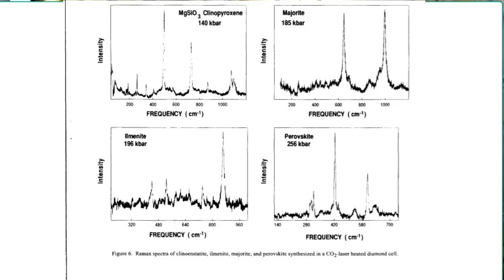Creating a Consistent Brand Across Your Sites to Attract the Right Healing Clients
Creating a consistent online presence for everywhere you appear will help your potential clients recognize you and make it easier to engage with you.  This includes your websites, your social media profiles, youtube, even your Amazon author’s page and more.  I invite you to a free live training on the three steps to fill your (free) appointment calendar FAST so you can support yourself and your family and still have time off, go

Standout Quotes:
"Creating a consistent branding across all of your social media helps others identify you easily."
"A major disadvantage of depending on a social media platform for your business is that it is not your property. It belongs to them. They can randomly shut you down."
"Selling doesn’t have to be icky.  You can just invite someone to be part of a program. They can say yes or no without pressure."
"You don't really need a website to get started. You just need a place so people can go and see what you're about."
"The reason you want to use social media is because people want to know who you are: it's not just about reputation. Also, what you represent, your values, and even your personality."

About Dr. Anastasia Chopelas:
She founded Healer's University to help other healers with their businesses and their skills. She teaches a unified healing approach combining vibrational physics with ancient energy healing arts which is responsible for expediting thousands of healings.

Here's some other important resources for energy healers & intuitive coaches:

This is Dr. Anastasia’s well-received training for healers and intuitive coaches: 3 Secrets to becoming a highly paid healer without burning out

*** CONNECT WITH ANASTASIA ON SOCIAL MEDIA ***